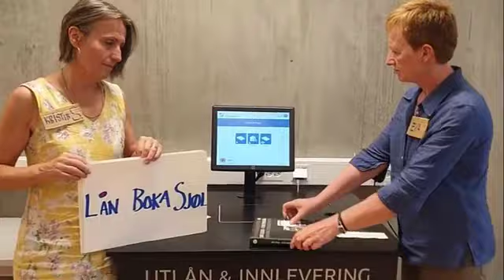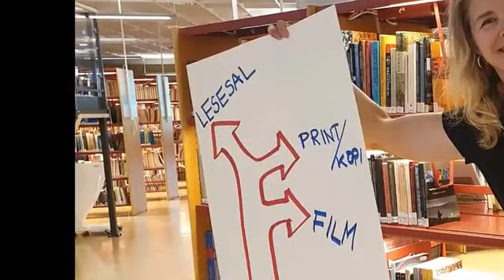Velkommen til HINN biblioteket – Lillehammer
Vi ønsker våre studenter velkommen til biblioteket på Lillehammer!